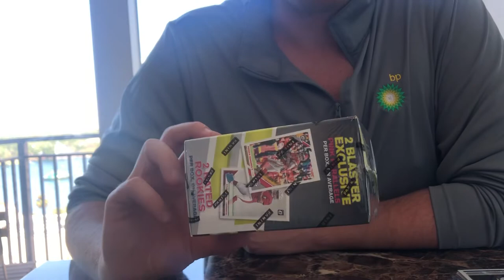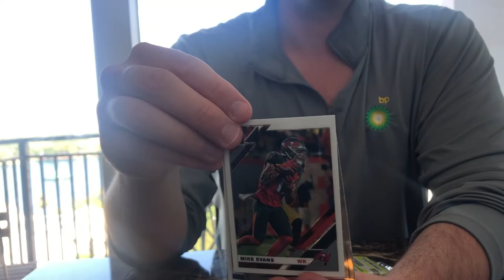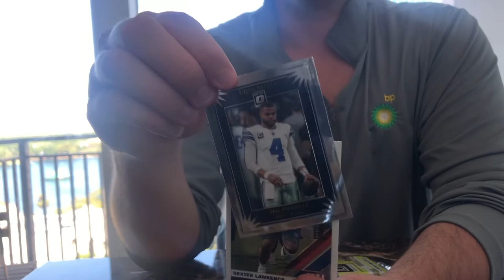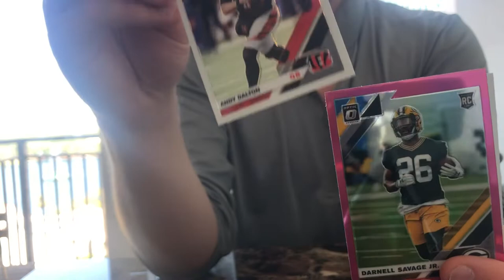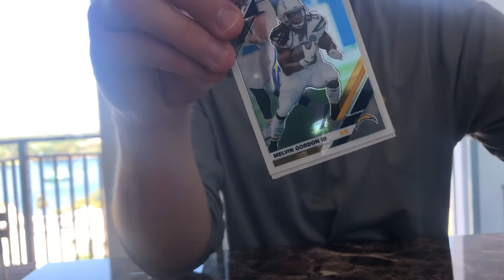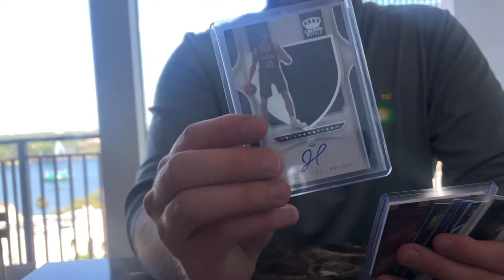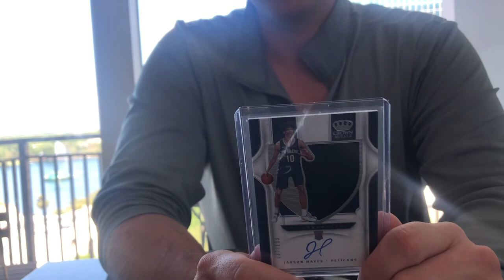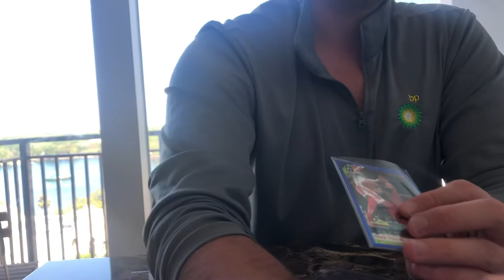OPTIC FOOTBALL BLASTER BOX GIVEAWAY